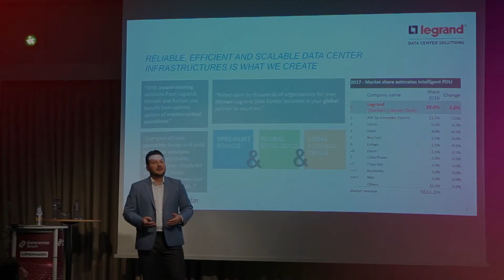Legrand - Arno Stofberg: Benefits of Intelligence in Power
A Power Distribution Unit is a critical components. If it fails, you can have the most advanced infrastructure, but still you will lose your IT equipment. There's a benefit in using the intelligence that comes from the Power Distribution Unit.